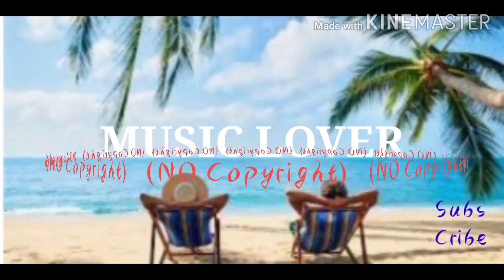Last_ Summer_Ikson_[Vlog_No_Copyright_Music] 128k